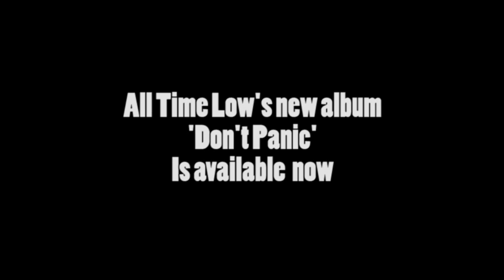NoisenewsUK All Time Low Interview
NoisenewsUK caught up with All Time Low's Jack Barakat ahead of their headline set at Slam Dunk North 2013. Listen to Jack's thoughts on finally making a Slam Dunk Festival appearence, his feelings on ATL's time on a major label, just what happens to all that underwear that gets thrown at him and much more...